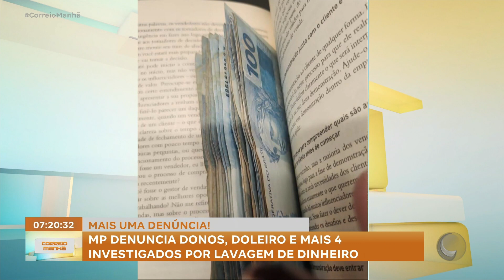MP denuncia donos, doleiro e mais 4 investigados por lavagem de dinheiro